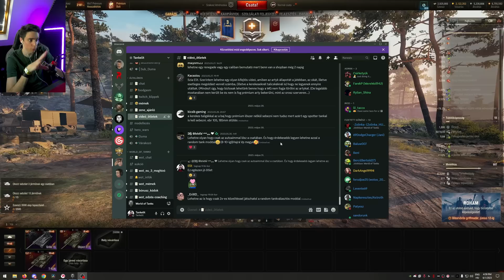Csak automata célzást használhattam... 😡